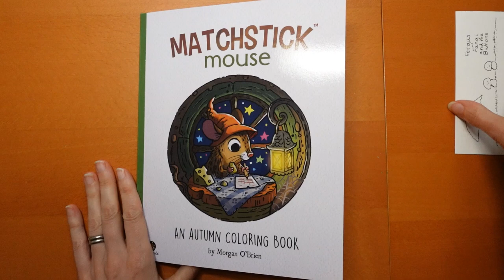Adult Colouring Tutorial - Matchstick Mouse Autumn Nest Boxes - by Morgan O'Brien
This is a video of a nest box picture from Matchstick Mouse an Autumn Coloring Book by Morgan O'Brien and I colour the picture using Castle Arts Gold pencils.

✍✍ Pencils used: Mars black, Permanent Brown, Burnt Umber, Slate Gray, Sepia, Cinnamon, Terracotta Light, Yellow Ochre, Chinese Orange, Red Ochre, Hooker's Green, Pthalo Green, Oxide of Chrome, Terre Verde Deep, Cadmium Yellow, Golden Yellow, Cool Gray Deep, Graphite Light, Blue Gray

Thank you to June for organising this Buddy Colour. Here are her details -

🌻🌻Resources Used:
Matchstick Mouse - An Autumn Colouring Book
UK Amazon
US Amazon
Sakura Stardust Gellyroll pen -

🎥🎥 Items that I use to film:
Camera –